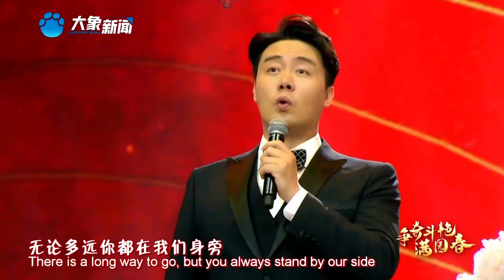Cut 17. Chinese acrobatics boasts a long history, rich variety, and distinctive characteristics.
Cut 17. Chinese acrobatics boasts a long history, rich variety, and distinctive Chinese characteristics. It allows us to enjoy the beauty and even conveys the enterprising Chinese spirit. 2023ChineseAcrobaticsGala @HNTV_CFO. Look at the "hometown of acrobatics in China - Zhoukou."